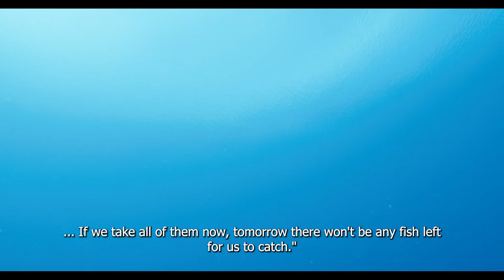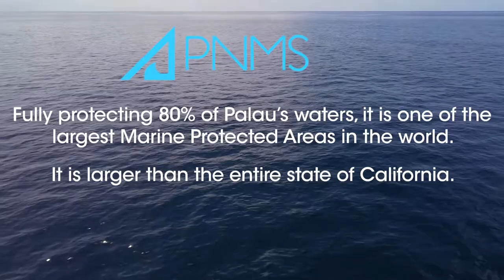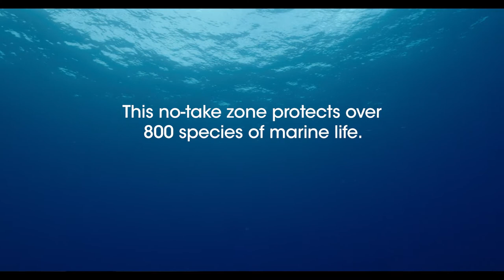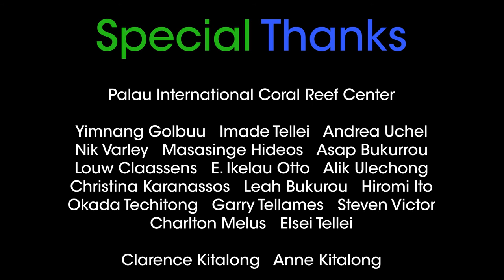Palau - Nest of Life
Palauans describe the environment as "Lukel a Klengar" - the nest of life. In this short film produced for the Palau International Coral Reef Center as part of the Our Ocean 2022 Conference, Palauan ocean conservation is on display through the protection of a massive piece of ocean in the Palau National Marine Sanctuary. Tommy Remengesau, Jr. (former President of Palau), Ann Singeo (Executive Director of the Ebiil Society), Paramount High Chief Reklai (traditional leader of the Palauan people), and others share their wisdom and insights about large ocean conservation.

A Production of Everywhere Science (a nonprofit, tax-exempt charitable organization under Section 501(c)(3) of the U.S. Internal Revenue Code)